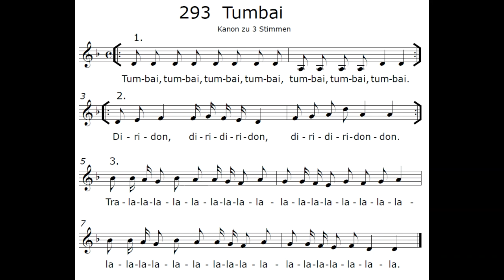Tumbai, Tumbai, Tumbai - Kanon für 3 Stimmen - Israelisches Volkslied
Die Serie - "Aus dem Chorliederbuch" - stellt einige Chorlieder aus dem Chorliederbuch der Johannischen Kirche vor und gibt einen Klangeindruck.

Verlag: Johannische Kirche

Gesang: Gemeindechor der Urgemeinde - Johannische Kirche
Perkussion: Manfred Tieke, Samuel Stein, Samuel Wittke
Klavier: Sebastian Nichelmann-Barski
Mitschnitt & Audio-Bearbeitung: Samuel Wittke